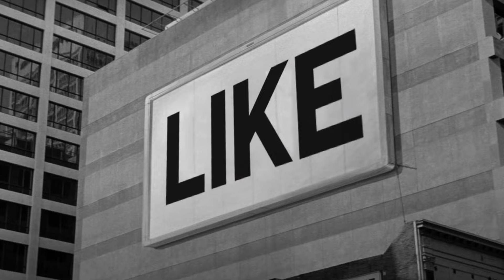Why We LOVE They Live (1988)!!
Today we discuss and review They Live (1988) and why we love this cult classic!!